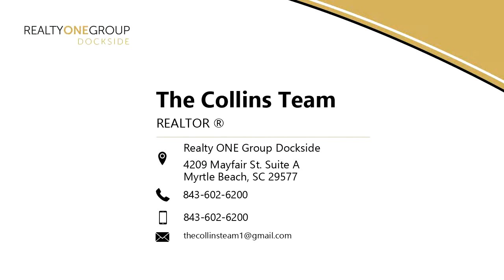Residential for sale - 208 Pearlwood Ln., Conway, SC 29526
Welcome home to this 4 bedroom 3 full bath home with attached 2 car garage! This gorgeous property is located in the desirable community of Pineland Lakes. Situated on a HALF ACRE CORNER LOT, This home features ceiling fans throughout, 2 bedrooms down and 2 upstairs, GRANITE COUNTERS, Stainless steel appliances, SCREENED IN BACK PORCH WITH PATIO, and more! Check out this true value and entertainers dream home Today!

Bedrooms: 4
Bathrooms: 3
Square Feet: 1701
Price: $249,900

For more information about this property, please contact The Collins Team at or . You can also text 5535837 to 67299.